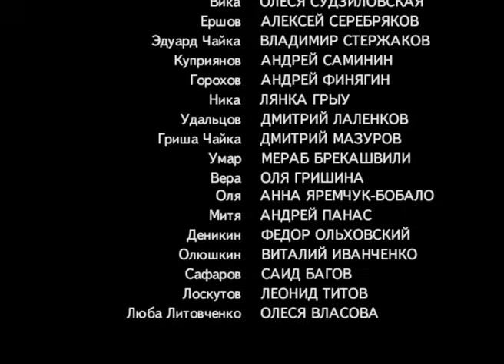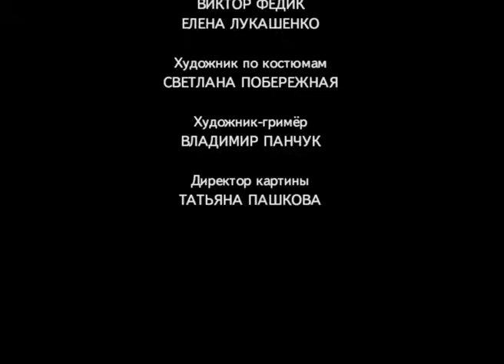Кровавый круг. 10 Серия. Криминальный Детектив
КРОВАВЫЙ КРУГ. Криминальный Детектив

Продолжение сериала "Золотые парни"
По мотивам одноимённого романа Михаила Марта.

Группа преступников захватила самолет. Экипаж погиб, место пилота занято одним из бандитов. Самолёт заминирован. Командует захватом совершенно не похожая на преступницу эффектная блондинка. В столичном аэропорту организован штаб по переговорам с захватчиками, но внезапно самолёт исчезает с радаров.
События развиваются непредсказуемо: бандиты сбрасывают с самолёта какой-то груз и, вслед за ним покидают самолёт.
Пассажирам злополучного рейса удается совершить аварийную посадку в горном ущелье, но они снова оказываются в заложниках - на этот раз у сотрудников спецслужб.
Нескольким пассажирам удаётся самим продолжить поиски бандитов...